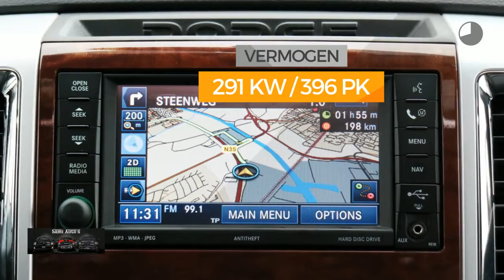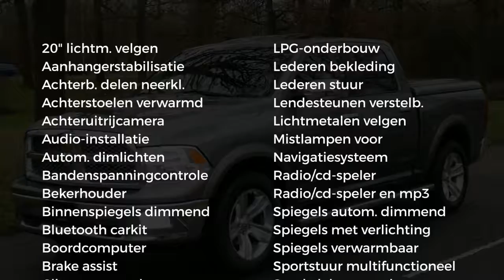Dodge Ram 1500 | SOLD| 5.7 V8 HEMI | 4x4 | Crew Cab | Laramie Line